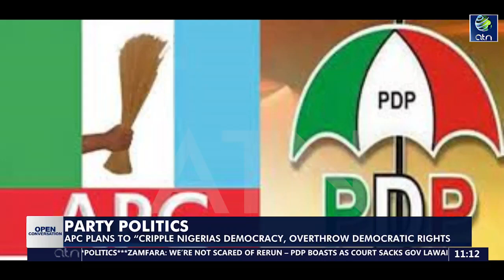APC Plans To “Cripple Nigeria's Democracy, Overthrow Democratic Rights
Host: Ngozika Vivien
Guest: Dr. Obidinma Obidinma, Socio-Political Analyst.